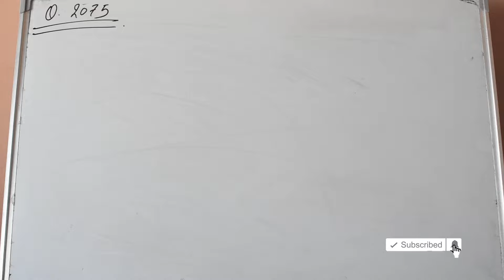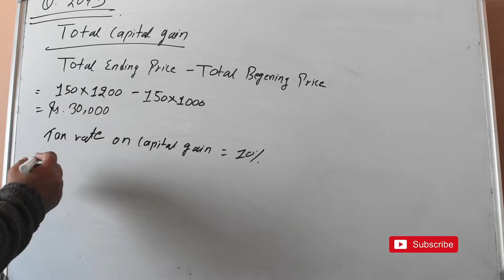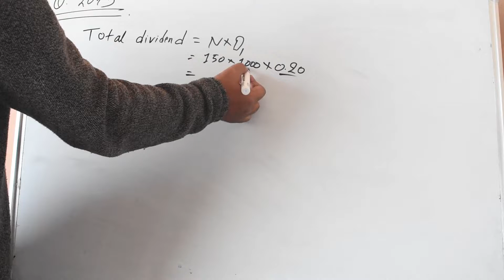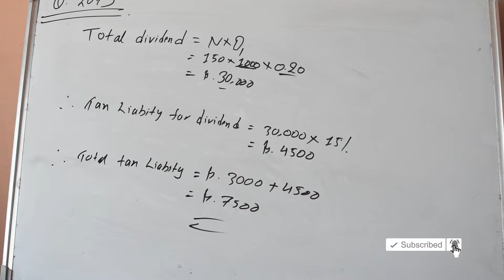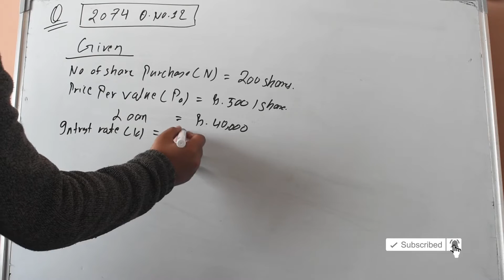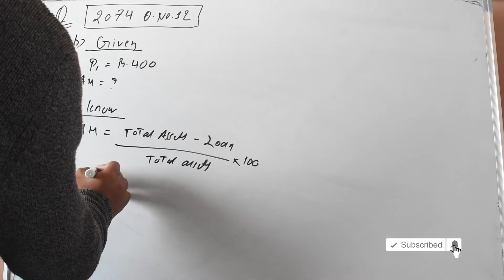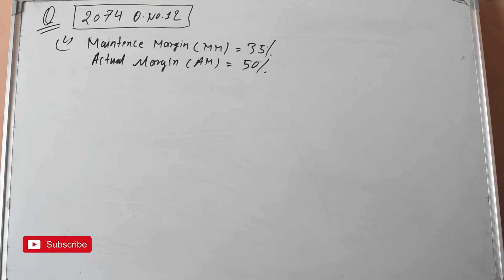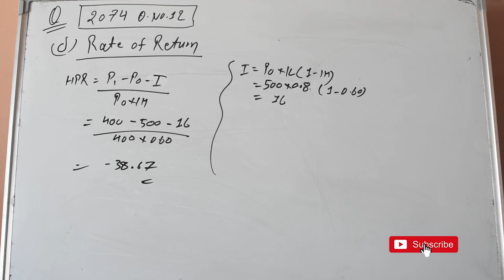INVESTMENT | Unit 2 | Numerical Solution | BBS 4TH YEAR | TU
2074 Q. No. 12
Suppose you opened a brokerage account, and purchased 200 shares of GBIME stock purchase value. The interest rate on the on the borrowing is 8 percent.
a. What is the initial margin in your account when you first purchased the stock?
b. If the stock price falls to Rs. 400 per share by the end of the year. What is the actual margin in your account?
c. I the maintenance margin requirement is 35 percent, will you receive a margin call?
d. What us the rate of return on your investment?

2075 Q. No. 2
Suppose you invested Rs. 150,000 in 150 shares of Rs. 1000 per share. Your purchase price per share is Rs 1000. At the end of year, you received 20 percent dividend on par value of shares and then sold all shares for Rs 1200 per share. What will be your total tax liability on the income from investment if ordinary and capital gain tax retes are 15 percent and 10 percent, respectively ?